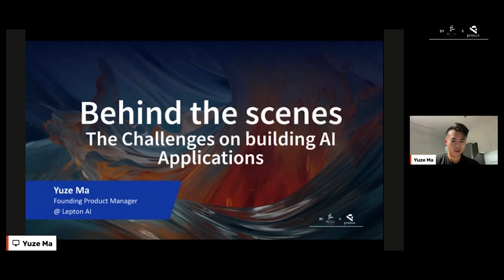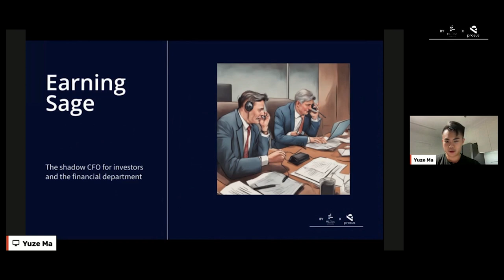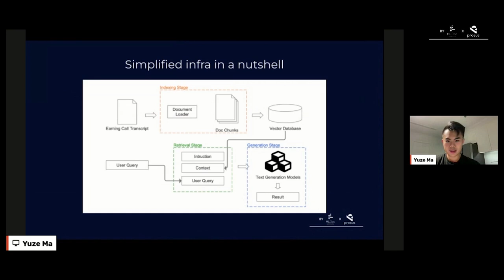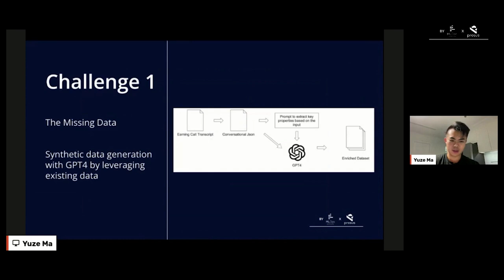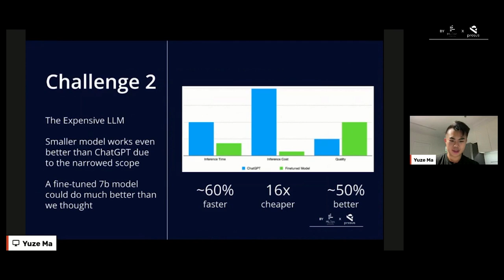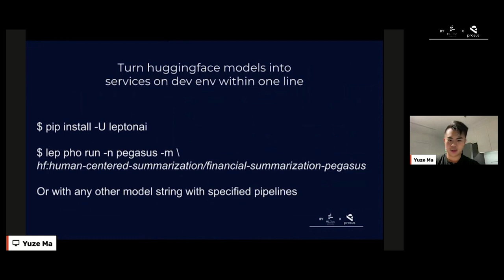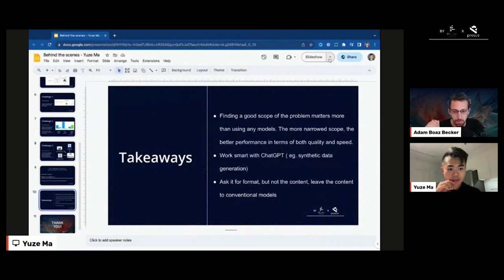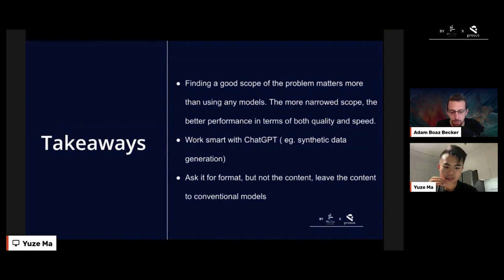Behind the Scenes : The Challenges on Building AI Applications // Yuze Ma // LLMs III Lightning Talk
// Abstract
As foundational models move fast in size and capability, the gap between research to production is yet to be completed. To iterate through the models and implementations faster, the toolchain matters a lot. This talk will cover the techniques and experience during this journey from the training of the vanilla foundational models, and optimization comparisons, to user-side system experience optimization.

// Bio
Yuze currently serves as the founding product manager at @LeptonAI, a pioneering force in simplifying AI application development. Before Lepton AI, he worked at Alibaba Cloud, where he masterminded AI platforms across high-performance computing infrastructures. Under his leadership, his teams birthed products from inception to generating hundreds of millions in revenue. Prior to this, he made waves at Codemao as a data scientist, orchestrating the integration of AI into production and leading impactful projects. He also contributed to a renowned data science tool, Project Jupyter, which is used by millions of data scientists around the world.

mlops.community/blog